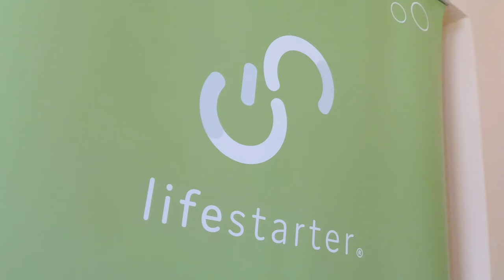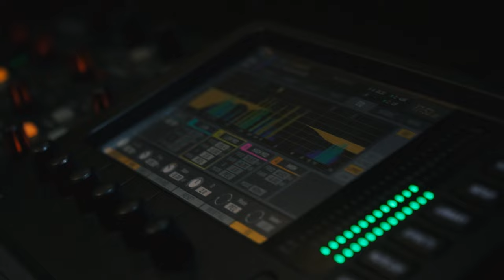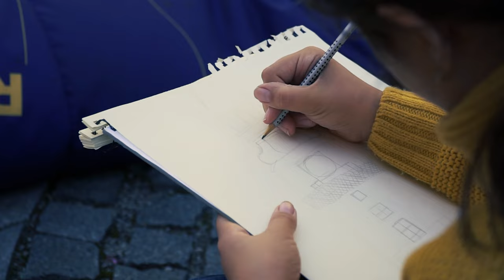UNESCO Learning City of Trnava, Slovakia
Learn more about the lifelong learning activities of the UNESCO Learning City of Trnava, Slovakia and hear from Mayor Peter Bročka about future plans for his city.